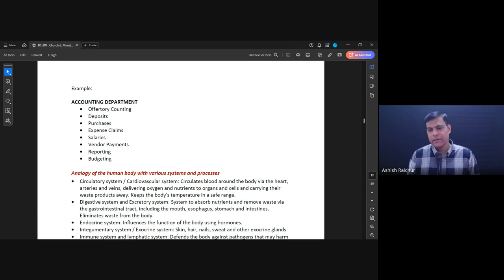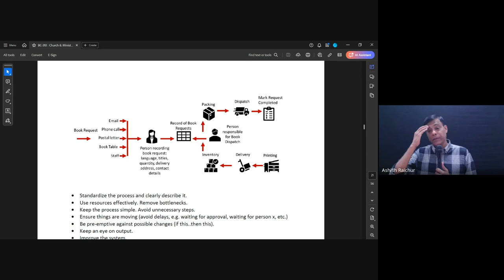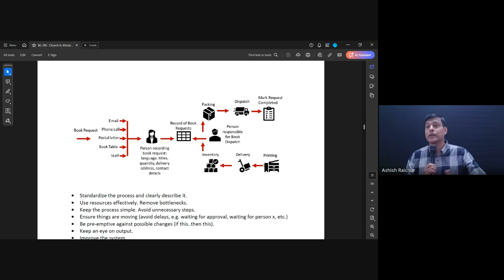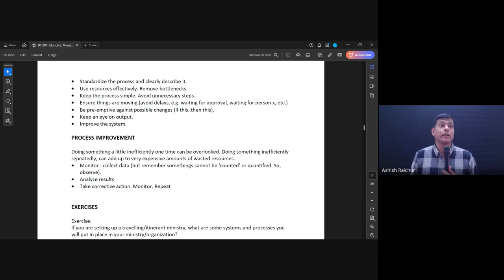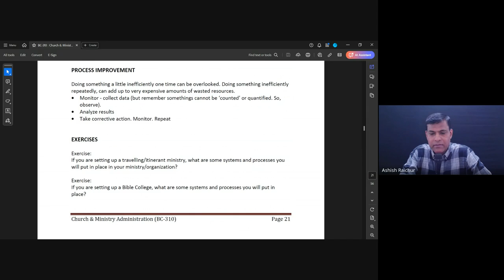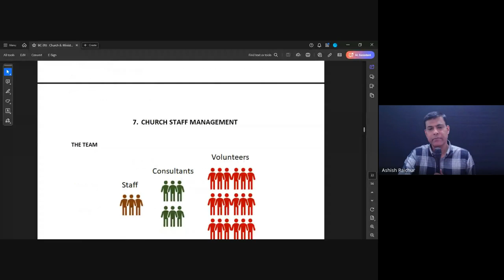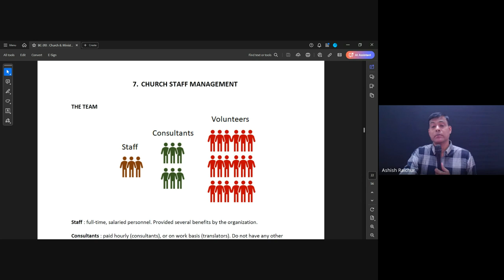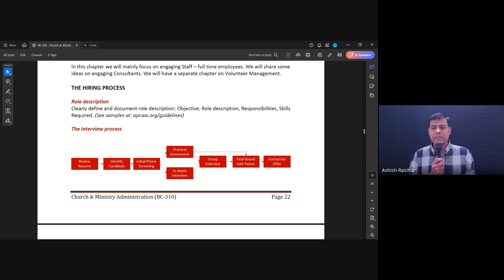Church & Ministry Administration | Lecture 7 : BC310-CMA-20240912